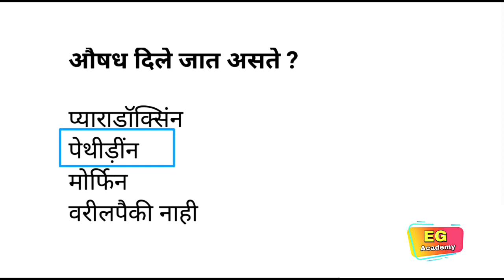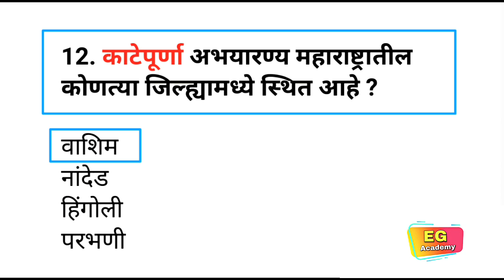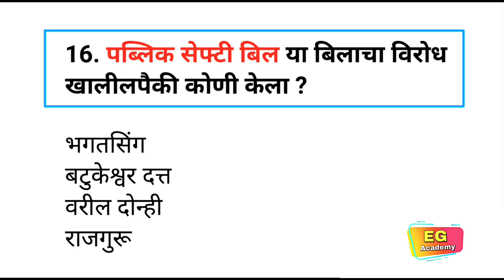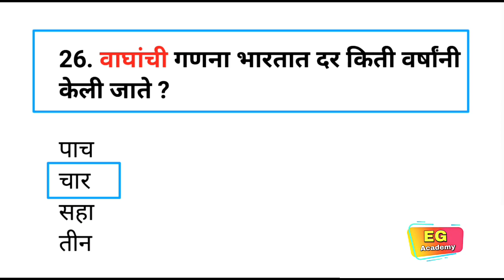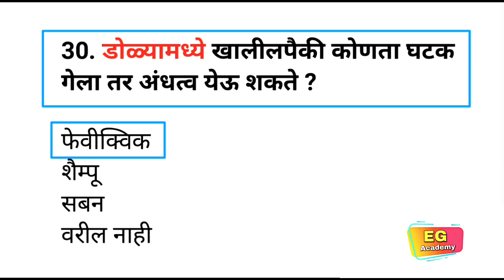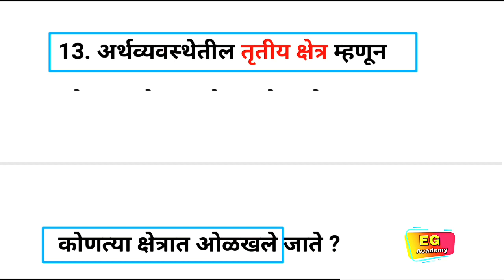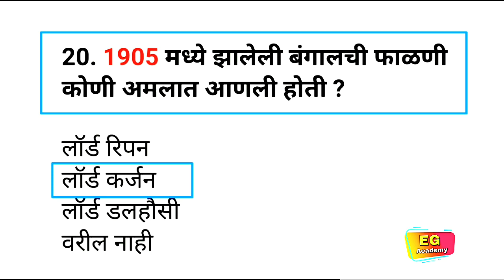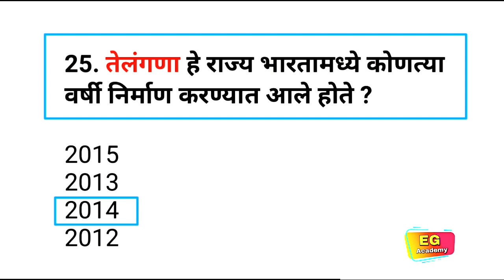Talathi Bharti 2022 Questions Paper|Most important Gk questions for competitive exam|Police bharti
samanya dhnyan
mpsc syllabus
mpsc marathi